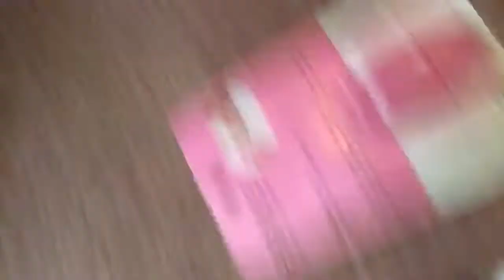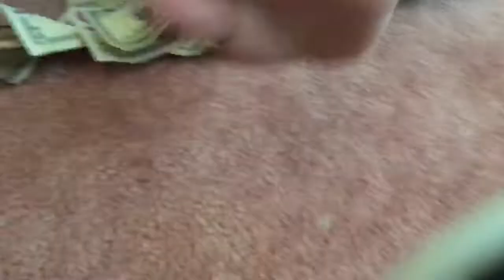I PUT A HOLE IN THE WALL!!!!! ||vlog